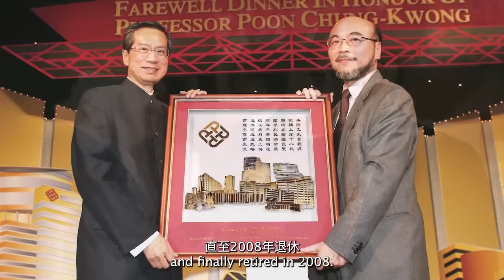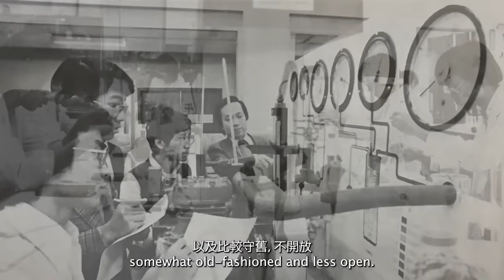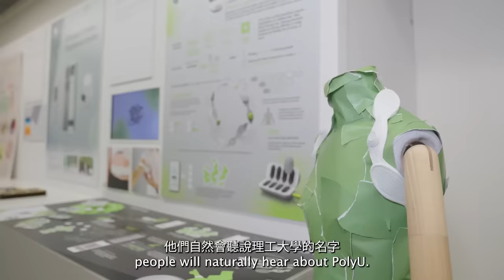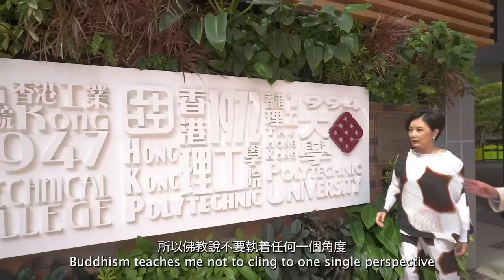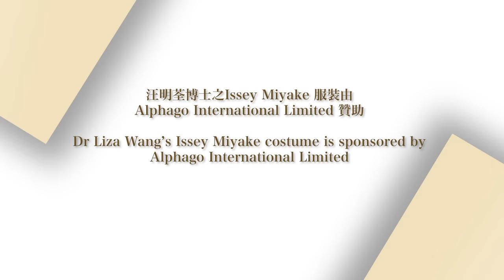理大八十五周年訪談系列 - 潘宗光教授 PolyU 85th Anniversary Interview Series - Prof. Poon Chung-kwong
【理大八十五周年訪談系列】
潘宗光教授帶領理大18年，出任校長期間，理大正式取得大學地位，開展了理大歷史新的一頁。潘教授任內爲理大發展確立獨特的定位，並取得驕人成績，爲理大長遠發展奠定堅實的基礎。立即看片。

【PolyU 85th Anniversary Interview Series】
Prof. Poon Chung-kwong led PolyU for 18 years. During his tenure as President, PolyU assumed full university status and started a new chapter in its history. In this video, you will learn about how Prof. Poon positioned PolyU in unique roles, helping the University to excel in various aspects and laying a strong foundation for its long-term development.